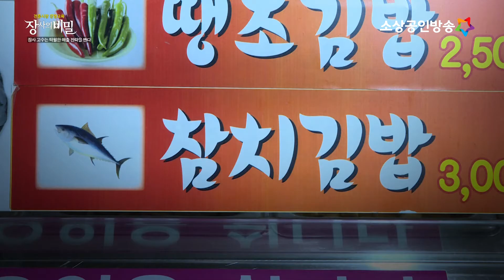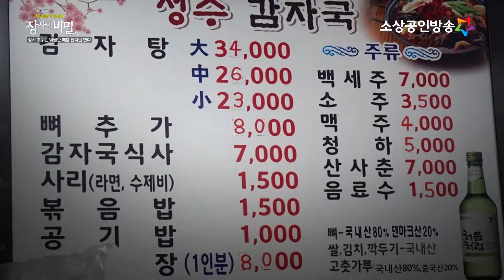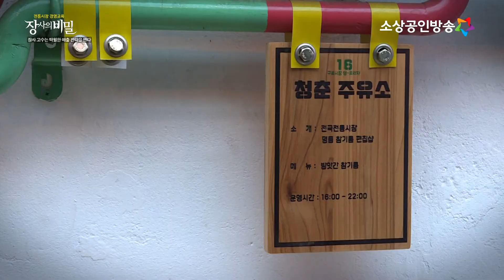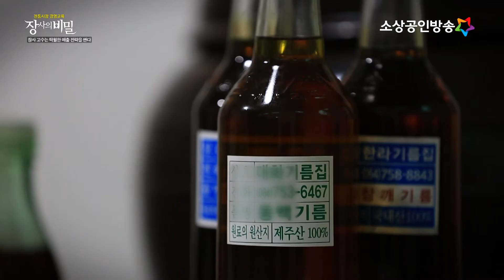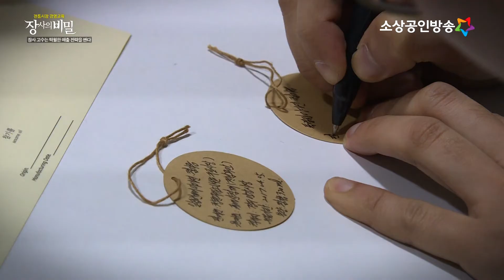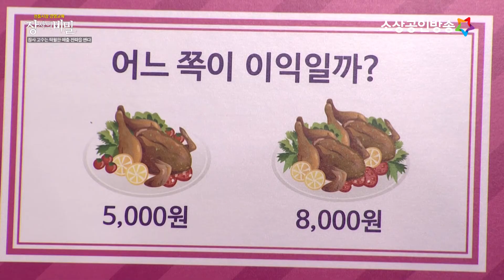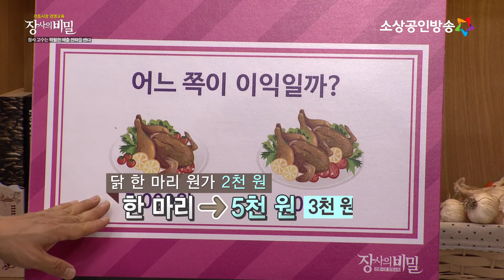가게 매출을 끌어 올리는 남다는 전략! 돈 버는 지름길 [장사의 비밀 35회]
[회계사, 손봉석]
돈 버는 지름길이 따로 있다?
가게 매출을 끌어 올리는 남다른 전략!